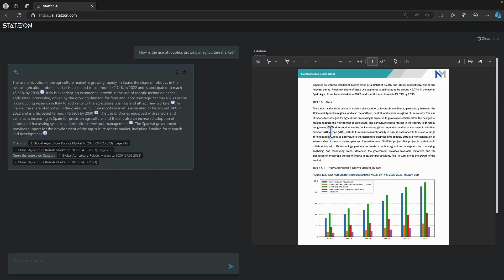AI for Market Research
Tired of wading through endless market reports to make a single decision? Statzon is about to change the game. Our upcoming Statzon AI with cutting-edge technology offers immediate, pinpoint answers to your market-related questions—all backed by trusted sources. Join the waitlist today and be the first to make faster, smarter decisions.

Statzon is a global market intelligence company that provides actionable market insights and market data to help researchers and businesses make smart decisions.

Don't waste any more time trying to find market data on your own. Statzon offers market information on emerging technologies and industries that can help you understand your market better. With our market data, you'll be able to make informed decisions about your strategy and track your progress over time. Check us out today and see how we can help you achieve your goals!

Get Powerful Market Research Resources